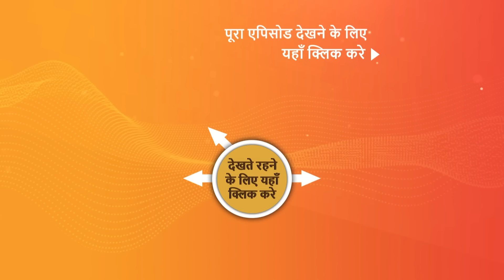NEW! Ali Baba - Ek Andaaz Andekha - Chapter 2 - Ep 228 -25 May 2023 - Teaser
Episode 228: Jaani Dushman
Iblis requests that Ali be brought with Roshini and the kids back to his castle when Simsim presents Ali to him as Alif. Simsim tells Iblis that Alif has gained many magical powers and has the magic to build the minarets and conquer the seven 'aaiyams'. In the eyes of Iblis, Ali has succeeded in catching Roshni and other family members and gives him the responsibility of making the minarets. Ali is told by Simsim how to kill Iblis. Later, Ali is urged by Roshini not to believe Simsim.

Show Name – Ali Baba - Ek Andaaz Andekha - Chapter 2
Star Cast – Abhishek Nigam, Sayantani Ghosh, Manul Chudasama, Karthik Jayaram
Episodes No - 228, 25 May 2023
Produced By - Alin Srivastava and Nissar Parvez

About the show :
Ali, a lovable rogue who prioritizes his family and will do anything for them, grapples with the everyday realities of looking after 5 lovable orphan kids whom he has taken under his wing. The 40 thieves, led by their leader Iblis, the devil incarnate himself, were suppressed by Ali’s father, the great Jadugar Mustafa, and will remain so until two halves of a magical pendant unite. When the guardian of the cave, Simsim, embarks on a mission to resurrect the thieves, it is up to Ali, who holds one-half of the magic pendant, to discover the magician within himself and realize his true purpose in life.